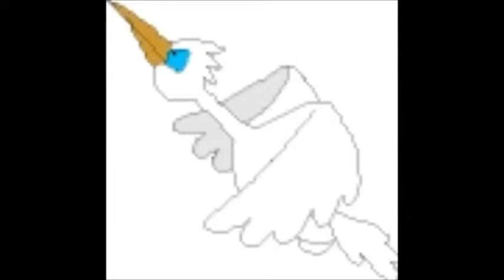THE WONDER YEARS - WITH A LITTLE HELP FROM MY FRIENDS